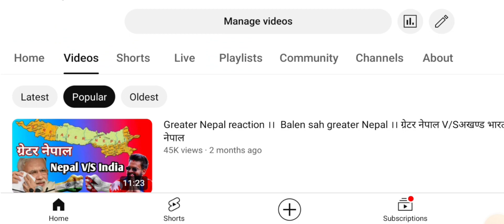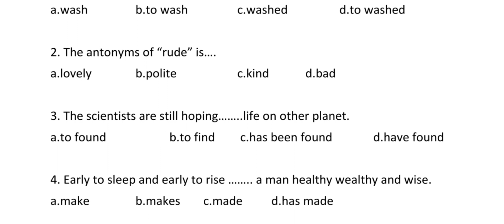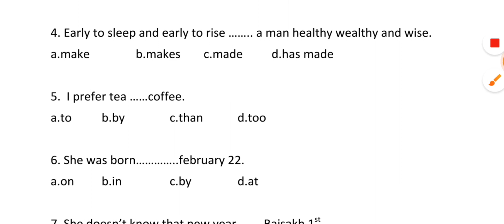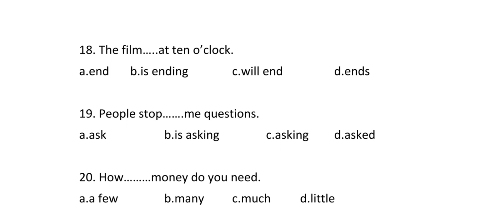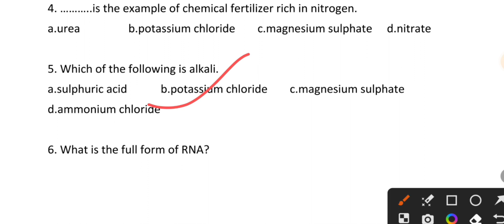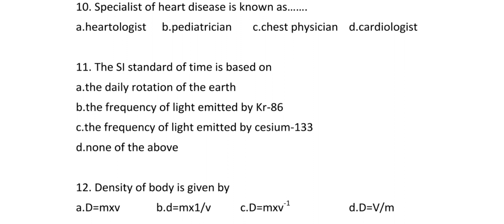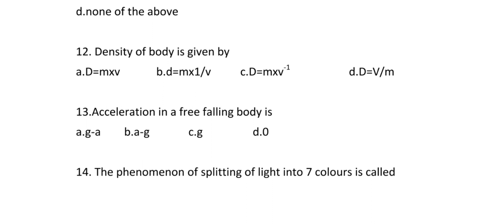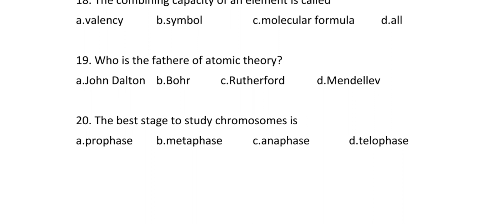Ctevt scholarship exam model questions ।। overseer H.A. staff nurse, o a computer entrance exam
ctevt ko result kasari herne 2079
ctevt results check
ctevt entrance exam model questions
ctevt
ctevt courses in nepal
ctevt result 2079
ctevt exam notice 2079
ctevt chemistry question paper 2078
entrance exam questions for class 11
entrance dose
entrance preparation after see
entrance exam questions
entrance exam
entrance exam questions for class 9
entrance nepal
entrance exam questions for class 8
medical entrance preparation in nepal
medical entrance exam
medical entrance exam questions
medical entrance coaching classes
medical entomology
medical entrance form fill up 2022
medical entrance exam in nepal
medical entomology psm

Links :